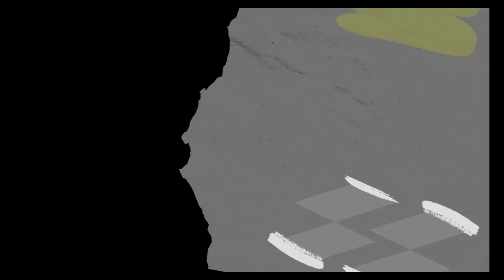14 04 Minnesota vs Los Angeles – Draft Liga Niedziela D1 Wiosna 2024 r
MINNESOTA 55:75 LOS ANGELES
J.Burkiewicz 13pkt 7zb 4ast
A.Mentrak 14pkt 8zb